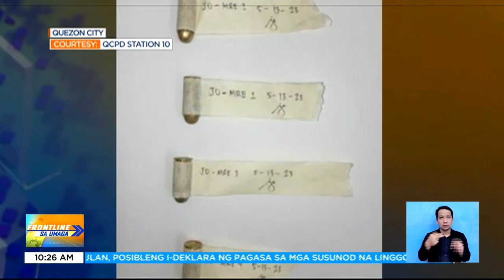Rider na nanghablot ng cellphone, arestado | Frontline Sa Umaga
FrontlineSaUmaga | Arestado ang isang rider matapos manghablot ng cellphone sa Samar St., Quezon City. Ginagamit pa ng suspek ang trabaho bilang delivery rider para hindi kaagad paghinalaan. News5 | via Dave Abuel